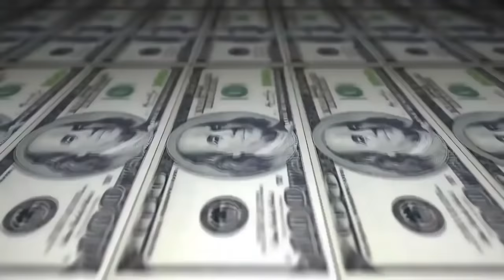RD vs Bisteca - 1 fase - 212º Batalha do Tanque - São Gonçalo - 2016